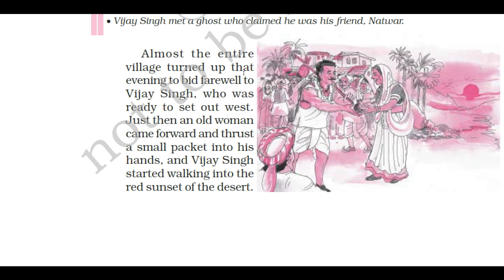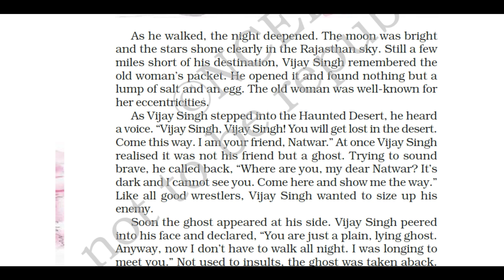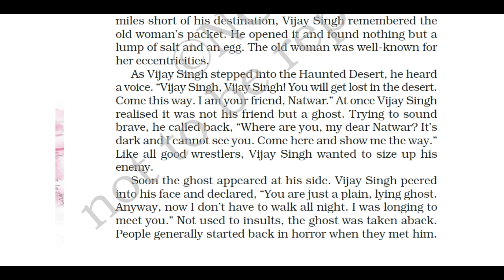Ch.10.3 A strange Wrestling Match [ Ncert 6th class]